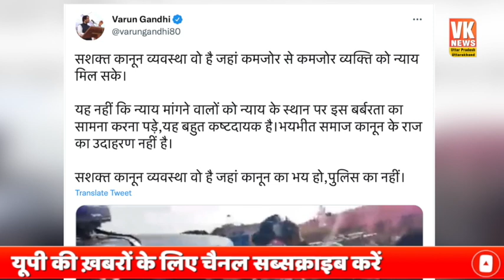उत्तर प्रदेश के कानुपर देहात से पुलिस की बर्बरता का एक वीडिया आया सामने, देखे वीडियो !